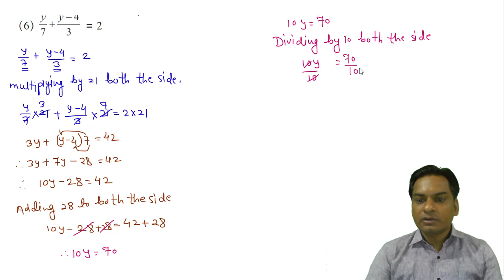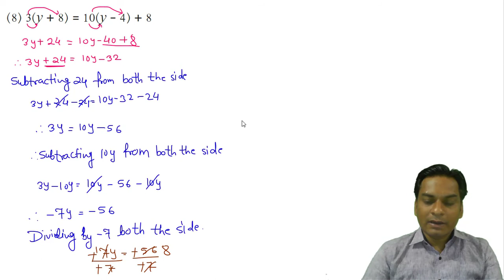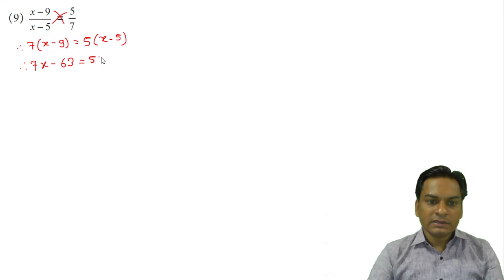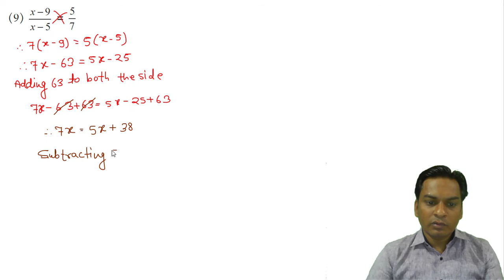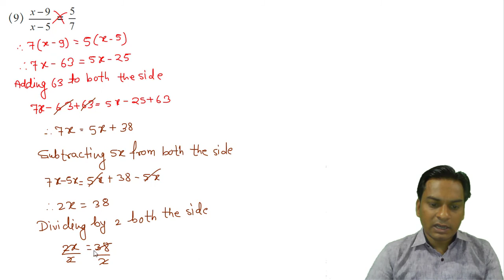Part 2 II Practice set 12.1 II Class 8 II Equations in One Variables II Mathematics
Hello Friends

Equations in One Variables

Class 8th  MATHEMATICS Lesson NO 12 Practice set 12.1 part 2